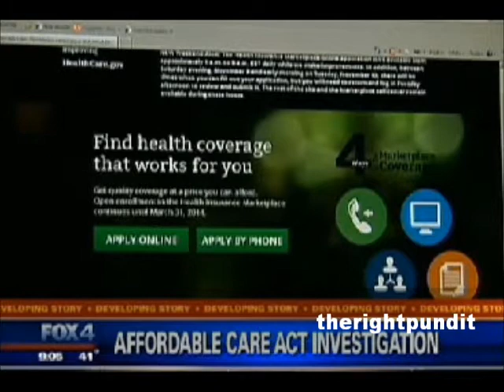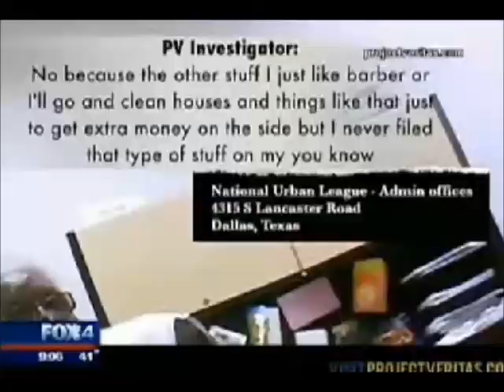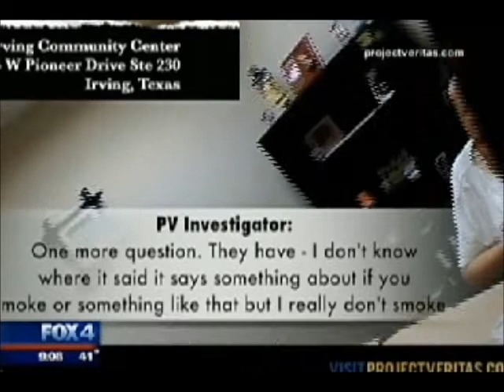Obamacare Navigators Fired/Suspended